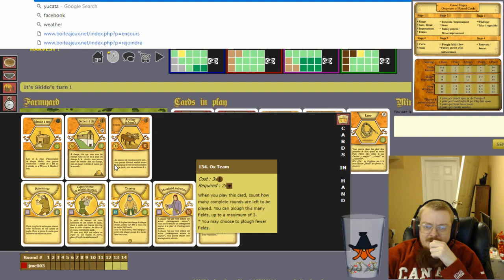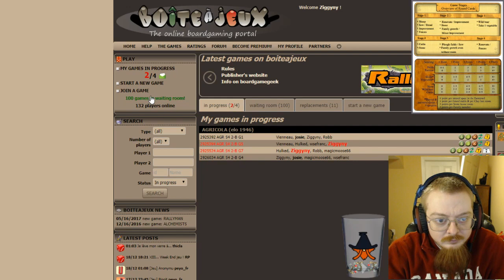Monday Night Agricola - Dec 19, 2017 Game 1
Sceadeau, John, and Robb play Agricola!